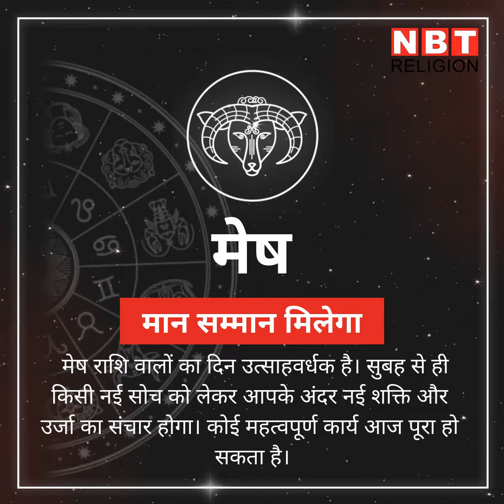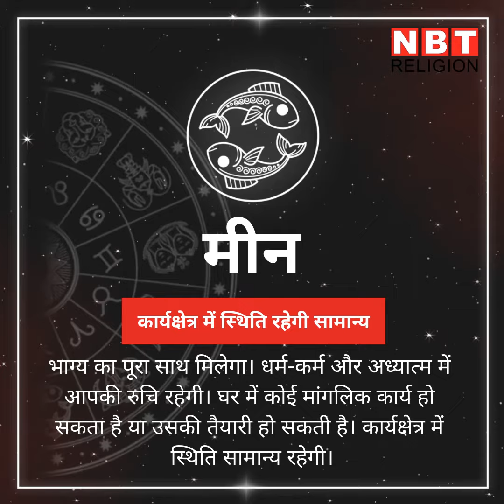rashifal 23 december 2019 (राशिफल 23 दिसंबर 2019)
23 दिसंबर सोमवार को चंद्रमा का संचार तुला से वृश्चिक राशि में होने जा रहा है। मंगल के घर में आने पर चंद्रमा कर्क राशि वालों को शुभ फल प्रदान करेंगे। अन्य राशियों के लिए दिन कैसा रहेगा जानिए...